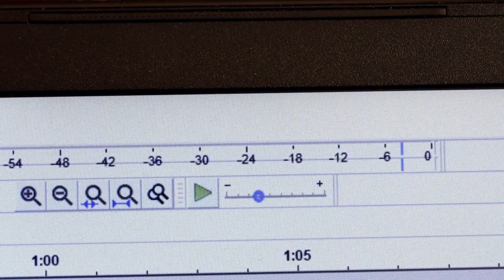Portré Avramucz Vajkról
Avramucz Vajkot már kiskorától kezdve érdekli a zene és a hangok világa, de a filmek készítése is, ebben a rövid portréfilmben betekintést nyerhetünk az életének egy darabkájába.
Készítette: Karsai Csanád Gergely